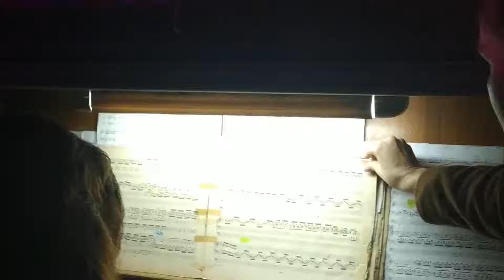Арт-шоу "Мистический орган. 3-й сезон "Причем здесь Шекспир?" - Бэкстейдж. Моменты. Кирха 27.10.2019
👨‍👩‍👧‍👧Организаторы и продюсеры арт-шоу - KGroup Music Art Promo:
Валери Виноградова & Александр Капука
👏Благодарим Лютеранскую Церковь Украины , г-на Епископа Серге за предоставленные возможности

В мерцании свечей. В таинственной игре теней, света, музыки и видеопроекций. Ощущая присутствие чего-то или Кого-то Свыше! В атмосфере органной мистики!
🆕🔝Новейшая программа, контемп, саундарт - live - микс c органом(!), Бахом и Вивальди с глитчем, idm (и не только), противостояние света и тьмы, баховская хит - визитка Токката и Фуга Ре минор! Кощунство? Вовсе нет!

💞Это Любовь и неповторимое бережное сочетание арт-перформанса, бессмертной классики, современной музыки и визуального искусства🔭🔆.

🌀Оригинальный микс единства света, 3-ехмерной графики, звуковых и зрительных образов, современных технологий и лучших образцов классической и современной музыки

💫Мистику создавали: Вероника Струк (орган), Елена и Иван Ергиевы (скрипка и баян), Анастасия Блоха и Антонина Левенчинская (сопрано), Богдан Панченко (баритон), Елизавета Матвеева (балет).
💫Визуальное сопровождение vj SKH / Степан Сух/
Cаунд-арт Андрей Сечковский
Контемп - Елизавета Рарог
✍️В программе: В. Шекспир, И.С.Бах, А. Моцарт, К. Сен-Cанс, К. Глюк, П. И. Чайковский, А. Вивальди, Н. Паганини, К. Орф, Э. Л. Вебер, К. Дженкинс и др.